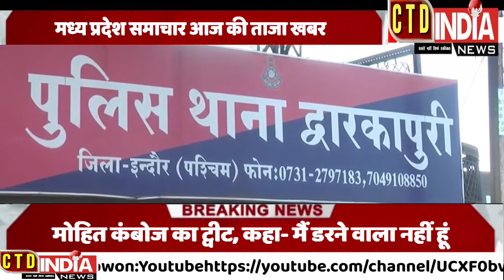मध्य प्रदेश समाचार आज की ताजा खबर News Covered Madhya Pradesh all District Bhopal News I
मध्य प्रदेश समाचार आज की ताजा खबर News Covered Madhya Pradesh all District
Bhopal News, Rajgarh News,Indore News, Gwalior News, Jabalpur News, Ujjain News, Satna News,